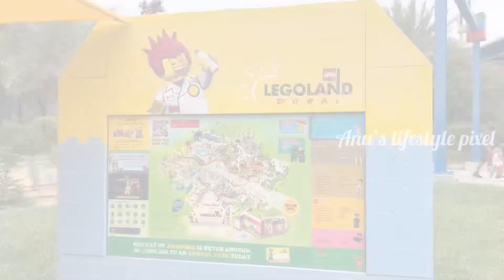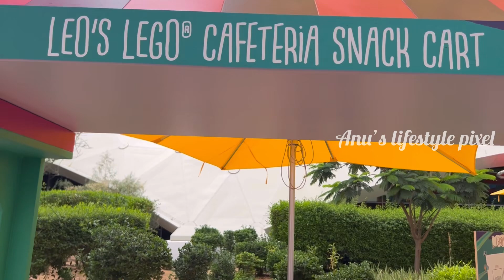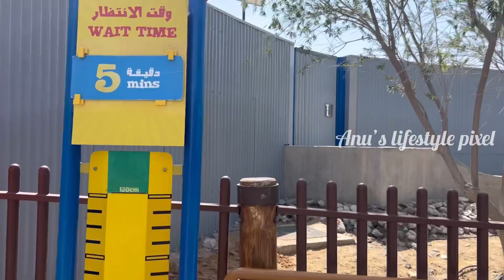A Fun-Filled Day at Legoland || Legoland Adventure || legoland Dubai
We had an absolutely fantastic time at Legoland Dubai! From jaw-dropping LEGO sculptures to exhilarating rides and interactive attractions, this place was full of endless fun and excitement. Whether you're a LEGO enthusiast or just looking for a fun family outing, Legoland has something for everyone. Join us as we explore all the magic this park has to offer, and relive the fun-filled memories we made along the way!
Lego-themed attractions in Dubai
LegolandDubaiMiniland Best rides at Legoland Dubai